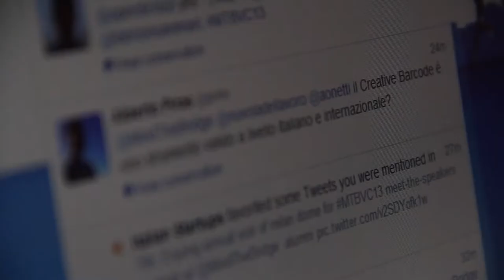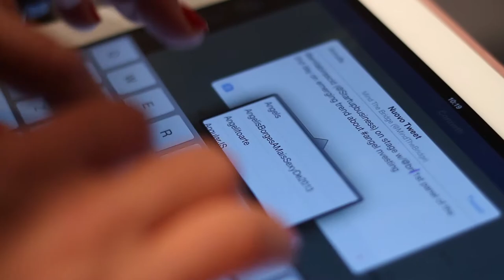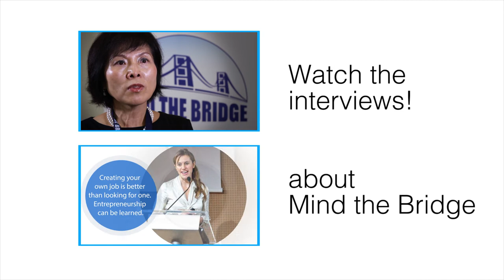Trailer - Mind The Bridge Venture Camp 2013 (Angel Investing Global Forum)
Why you should attend Mind The Bridge annual meeting.
The Venture Camp 2013 has been held in Milan (Corriere della Sera) on Nov 8-9

Entrepreneurship education, 360 degrees.
Programs for
 - STARTUPS (startup school, accelerator)
 - INVESTORS (angel investors program)
 - MANAGERS (executive, intra-preneurship program)